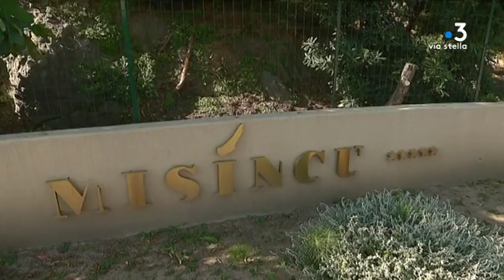Misincu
Intervenants -

Equipe -